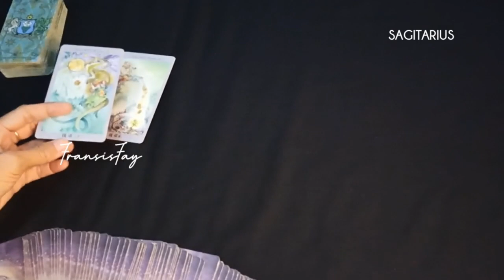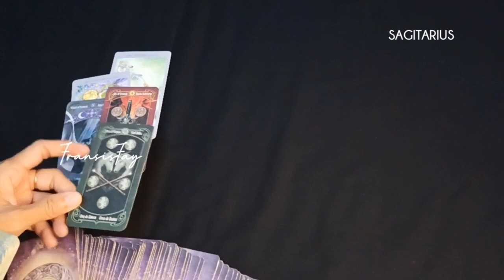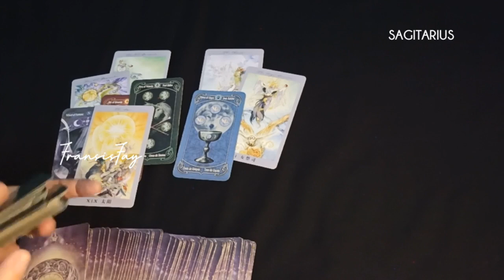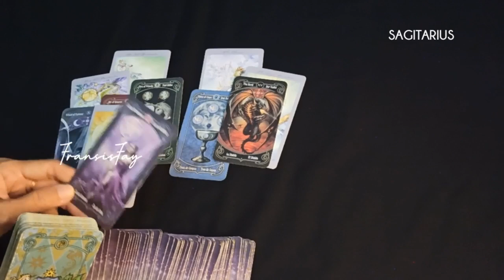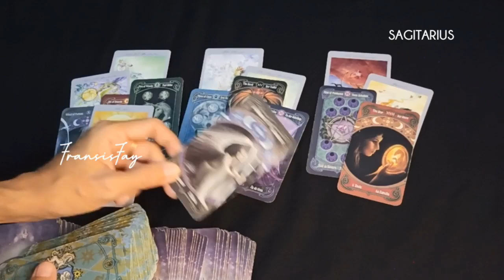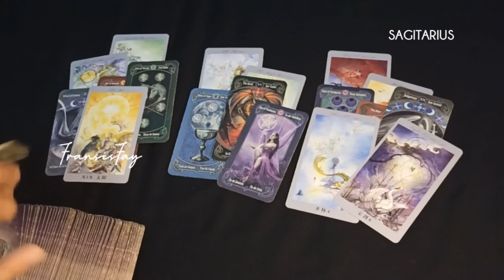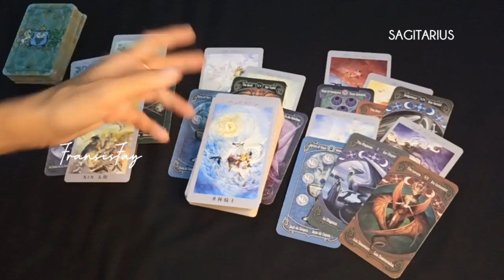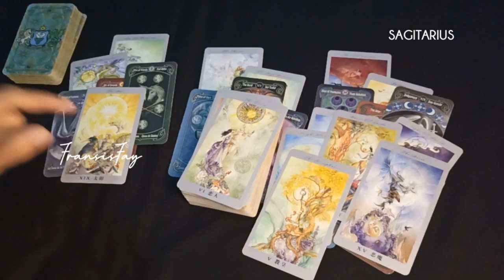ZODIAK SAGITARIUS💜CINTA _KARIR_KEUANGAN di bulan NOVEMBER 2023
ini adalah ramalan bintang zodiak Sagitarius November 2023 terbaru hari ini secara umum.

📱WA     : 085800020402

👁 Psychic Reading.

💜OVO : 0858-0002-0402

Youtube.com/c/@fransisfay
Handle

🔮Pricelist Online

- 2 pertanyaan max 15mnt 160rb
- 4 pertanyaan max 30mnt = 300rb

-30menit = 500rb

📍CATATAN
- Berlaku kelipatan.
- Tepat waktu.
- No Drama.